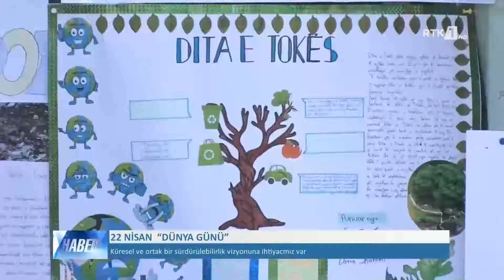LAJMET NË GJUHËN TURKE - HABER 22.04.2021